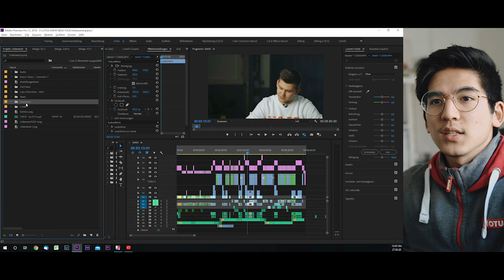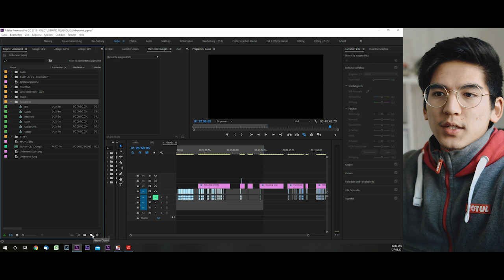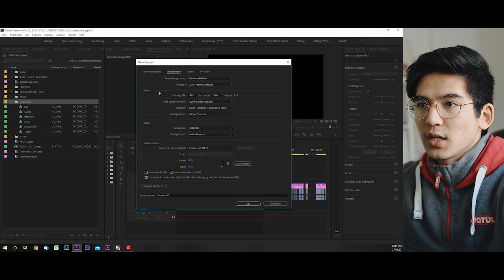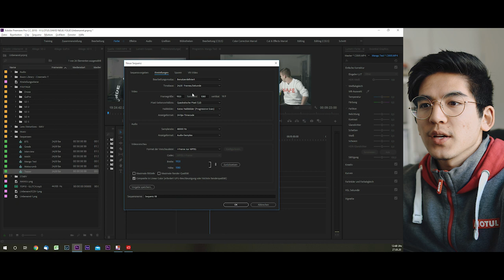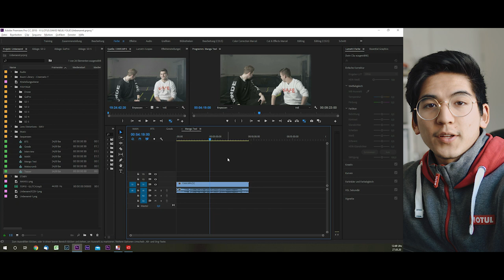SEQUENZ richtig einstellen I Premier Pro Basics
Mein Kamera-Equipment
Objektive:
35mm F1.8 (a)
28-70 mm F3.5-5.6 (a)
50mm F1.8 (a)
85mm F1.8 (a)
70-200mm F4 (a)
Kameras: